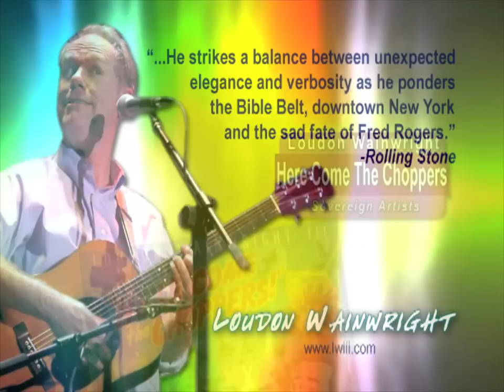Live At Club Cafe - Episode 8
This episode features the Joseph Arthur and Cracker/Camper Van Beethoven.  The program was part of a series produced by Merging Media.  The show is hosted by Mara McFalls.